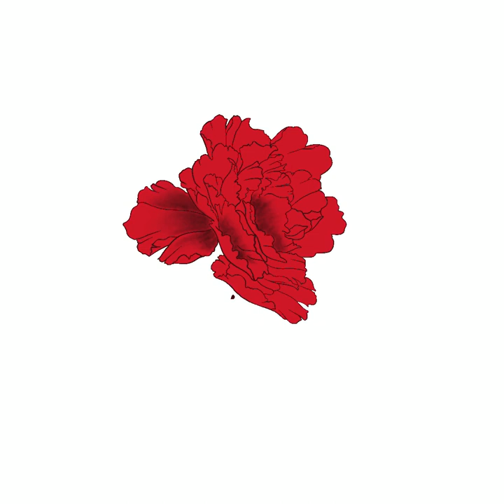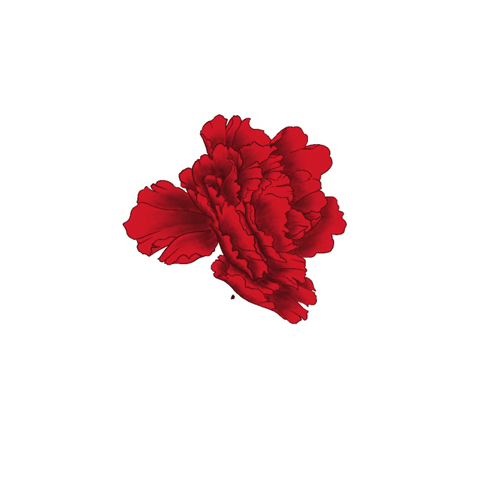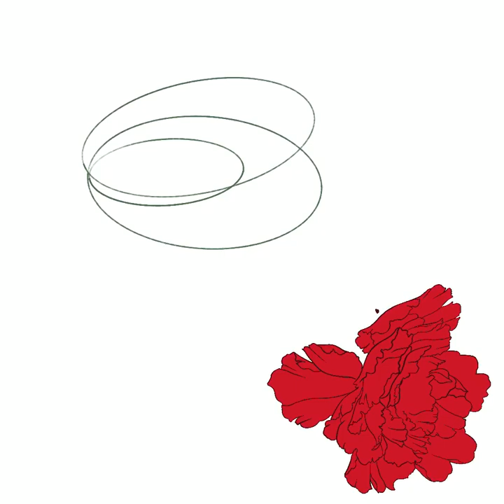Red Peony Drawing Time Lapse Video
Creating of red peony flower in procreate. Digitalised red flower in  dark shades  and taking a Time lapse video by using of iPad Pro.